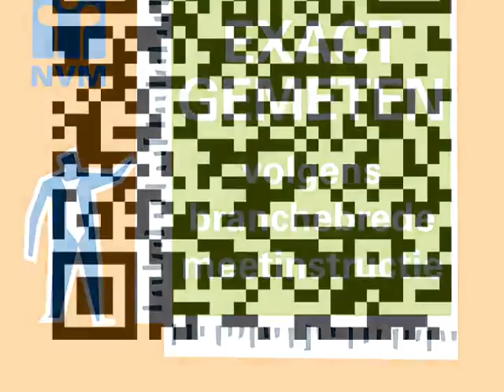G.A.Holzmuller-Teengsstraat 12, 1827 PK Alkmaar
Prachtige woonkans!

Een huis met allure, waar woongenot optima forma wordt beleefd. Gesitueerd in een gezellige en rustige woonwijk, met aan de voorzijde een heerlijk vrij zicht over de brede weg en een speelplaatsje met daar omheen parkeergelegenheid. Deze verrassend royale 2/1 kapwoning beschikt over een grote garage met bergzolder, een extra brede en diepe achtertuin en een parkeerplaats op eigen terrein! De gehele woning is riant van opzet waardoor u naast de royale begane grond profiteert van 4 prima slaapkamers, een ruime badkamer en een voorzolder voor de wasmachine en droger.

Op enkele wandelminuten afstand van deze woning vindt u diverse basisscholen en de bushalte. Enkele minuten verder treft u het kleinschalige winkelcentrum van Daalmeer, met haar bakker, slager, groenteman, drogist, snackbar en de Jumbo supermarkt, die 7 dagen in de week geopend is. Ook vindt u bij dit winkelcentrum de huisarts en de apotheek.

Vanaf de straat parkeert u uw auto op eigen erf, via de voordeur of de garage bereikt u de royale entree.

INDELING:

Begane grond:
Via de entree met toilet, meterkast en trapopgang is de woonkamer te bereiken. De ruime woonkeuken is aan de achterzijde van de woning gelegen. Door de grote glaspartij heeft u een mooie lichtinval en bovendien een gezellig uitzicht over de tuin. De keuken is in moderne tinten afgewerkt en voorzien van alle denkbare inbouwapparatuur en aan de straatzijde van de woning gesitueerd. De vloer van de woonkamer is afgewerkt met eiken parket. Om deze sfeer door te zetten is er een gashaard geplaatst. Vanuit de woonkamer is de ruime tuin van 13 x 8,5 meter op het Oosten bereikbaar. Daar het feit dat de tuin deze behoorlijke diepte heeft, kunt u zowel 's morgens als 's middags heerlijk van de zon genieten. De garage, voorzien van een kanteldeur is ruim van opzet. Op de garage zit een ruime bergzolder waar nog vele kansen liggen. Het eventueel betrekken bij de woning behoord tot een van de mogelijkheden.

1e Verdieping:
De gehele verdieping is voorzien van nette vloerafwerking. De overloop geeft toegang tot alle aanwezige ruimten; een betegelde badkamer met een douche, ligbad, toilet en wastafel. Ook treft u 3 ruime slaapkamers met grote raampartijen.

2e verdieping:
De verdieping is praktisch ingericht met een voorzolder met de opstelling voor de luchtverwarmer en de aansluitingen voor de wasmachine en droger en een 4e slaapkamer!

BIJZONDERHEDEN:
Inhoud 415 m3, woonoppervlakte 115 m2, overige inpandige ruimte 26m2, perceeloppervlakte 223 m2, bouwjaar 1991, aanvaarding in overleg.